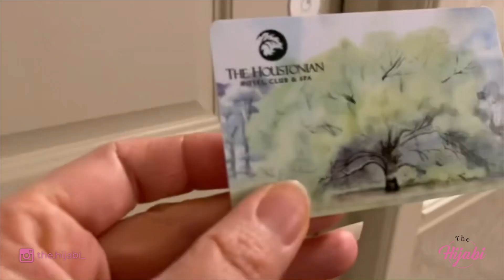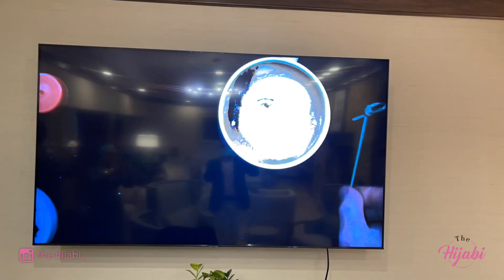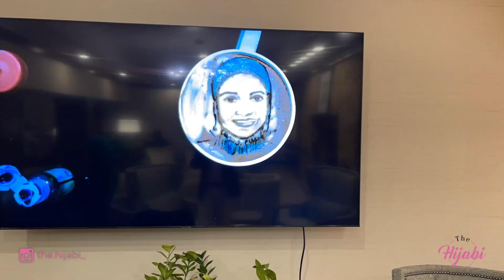Recently Renovated Guestrooms Tour - Houstonian Hotel Review- Wedding Venue - Houston, Texas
Here is a summary of our visit at The Houstonian Hotel and a tour to the recently renovated traditional guestrooms. TURN ON CC TO SEE THE DESCRIPTION OF THE VIDEO.

We stayed at this hotel and attended many events in the different venues, the service was excellent and it provide all sort of accommodations required for each event.

This video is not sponsored and the opinions expressed are solely my own.

VV

📪Mail:
The Hijabi
154 Cobblestone Court Dr.  Suite 207
Victor, NY. USA 14564